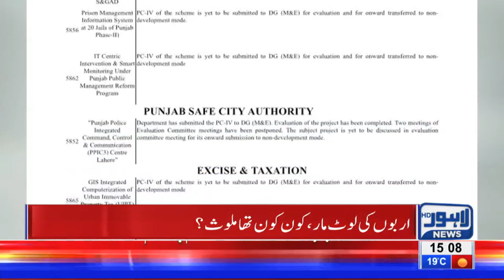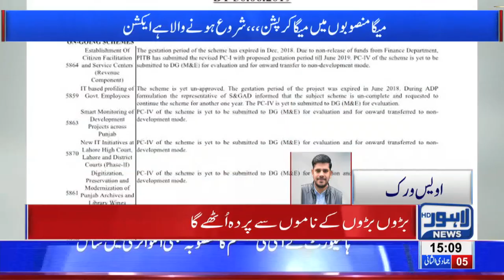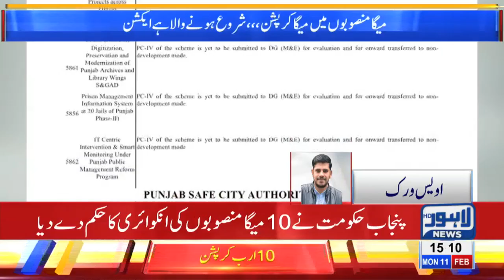Punjab Govt orders inquiry of 10 Mega Projects | Lahore News HD